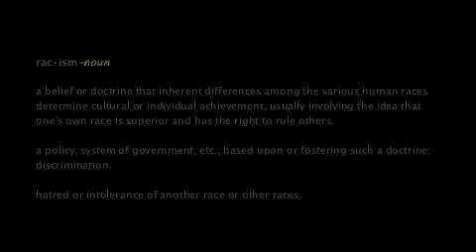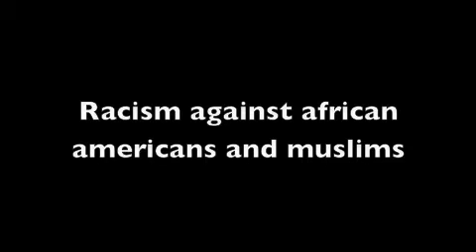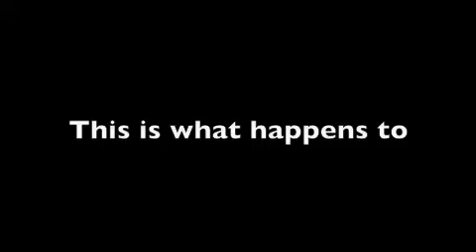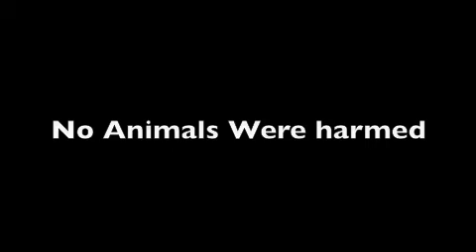racism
a video i made for school about the badness of racism. i put the tropic thunder trailer in there to make it longer.